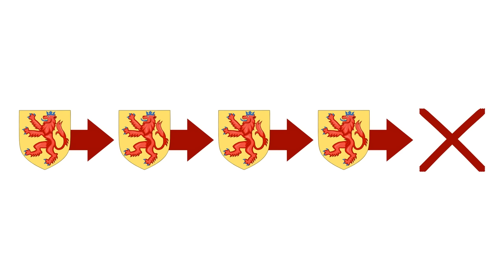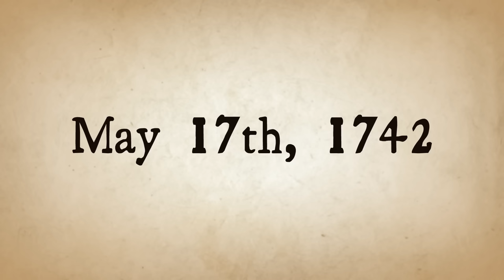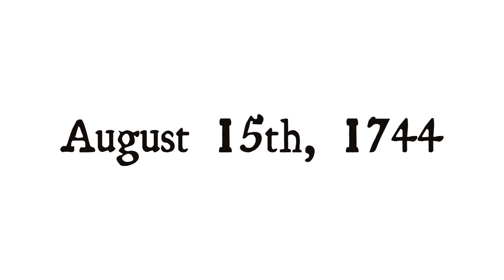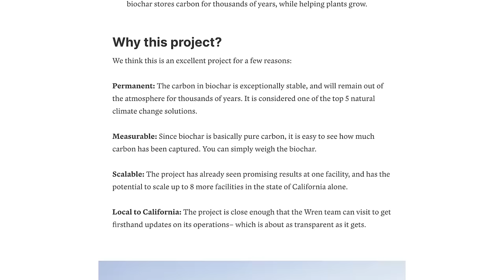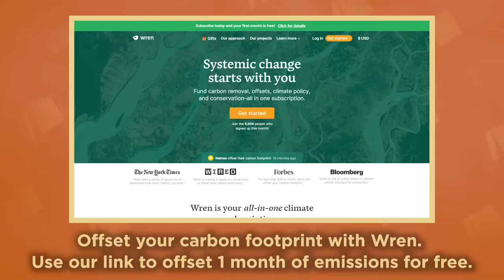Forging a Legend - Frederick the Great - European History - Part 3 - Extra History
Offset your carbon footprint with confidence on Wren--the first 100 people to sign up will have one month of emissions offset for free

April 11th 1741, After The Battle of Mollwitz Frederick, had learned a great deal about war and the people of the world were enthralled by such a small power like Prussia taking over Silesia. Frederick had succeeded at putting Prussia on the map! The first of many great things to come.

*Miss an episode in our Frederick the Great Series?*